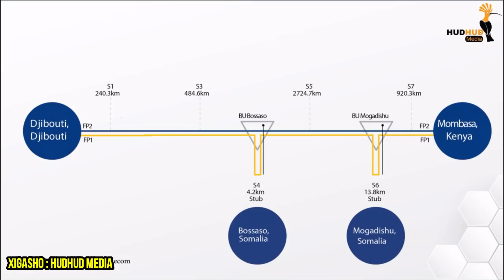INTERNET CUSUB 116 MS MUQPRO 252 PUBG MOBILE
NEW INTENET FIBER OPTICAL SOMALIA

Goor Dhow Filo Muuqaalo Badan
insha allah , Aktiina Yaan
Mahadsanidiin

Name, Abdinasir
Name Pubg Mobile MuqPro
Screen Recoder IOS Iphone